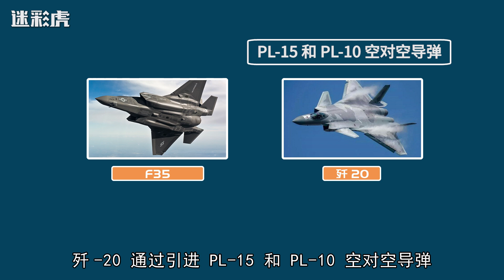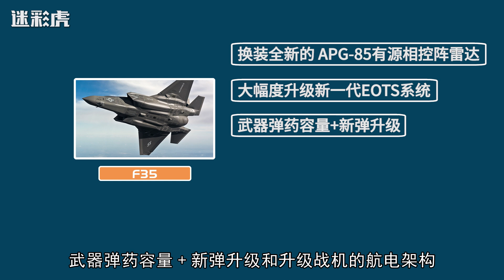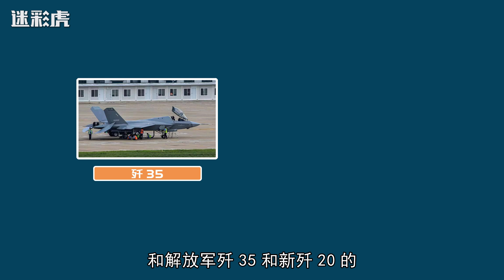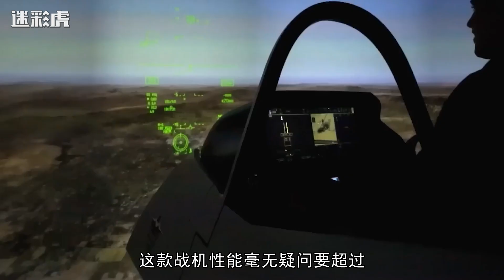F35升级版Block4型即将问世，性能直逼5.5代机！压制早期歼20没问题